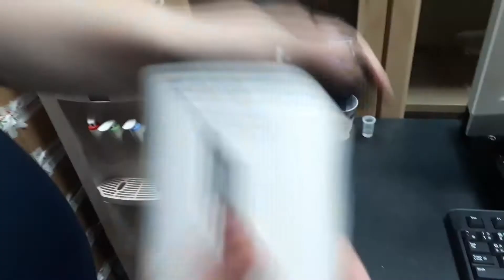派諾氫水機和他牌比較實驗（PAINO and Others）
派諾氫水機是不挑水的氫水機，RO水，蒸餾水都可以做出高濃度氫水。實驗中使用的是公司平常喝的桶裝水。同樣的水看看結果嘍~